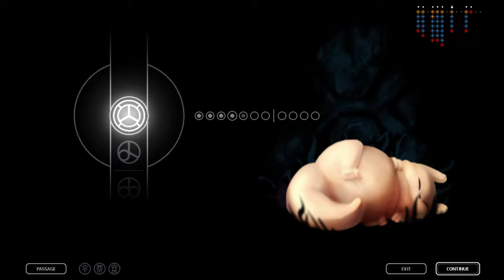Insect Burger | Rain World | Episode 83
This is a blind playthrough of the game called Rain World! Currently playing as the Gourmand! I hope you enjoy my let's play :)